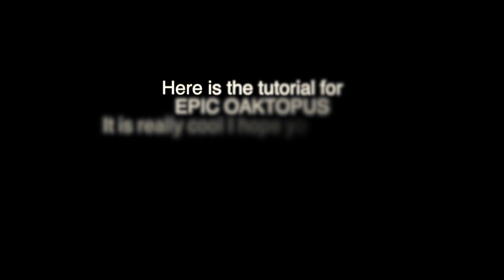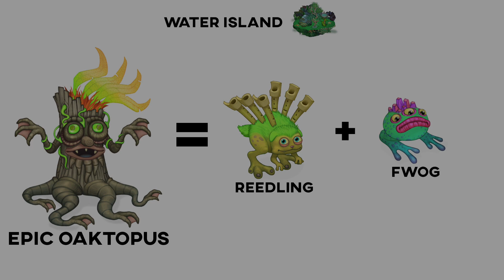HOW TO BREED Epic Oaktopus 100% (ALL ISLANDS) | My Singing Monsters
Here is the simplest and WORKING tutorial on how to breed the EPIC OAKTOPUS monster, it is really cool!

Check my channel for diamonds tutorials and other tutorials for all kinds of monsters!

What I use to edit my videos
-Final Cut Pro X (absolutely overkill XD)
-MacBook Pro 13" 2017 (overkill pt.2)
-Image source: Google images - MSM Wiki

My friend code: 60262652ii